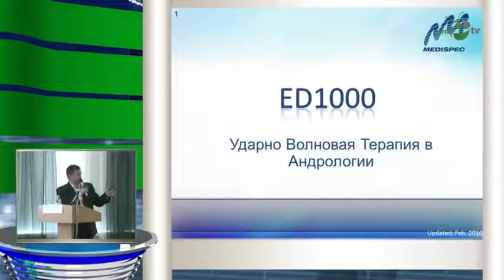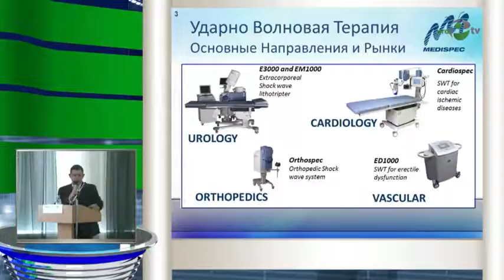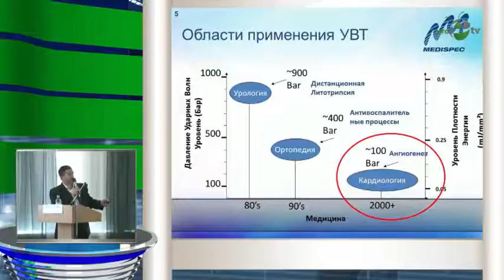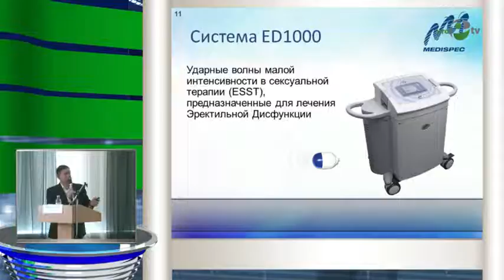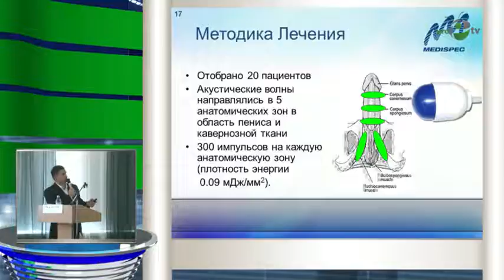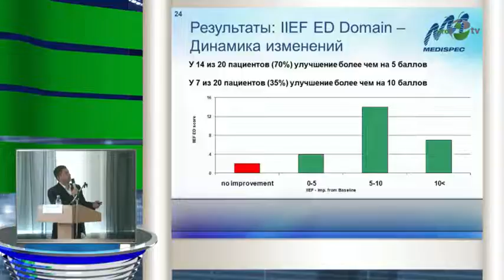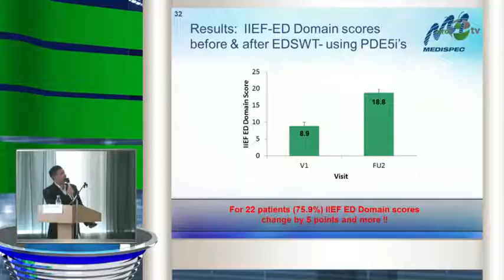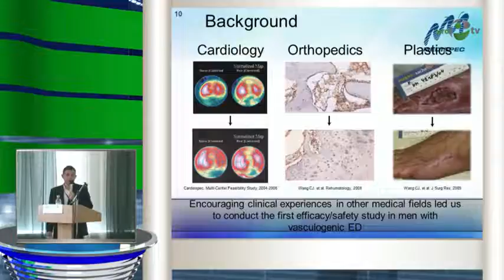Гельфанд Д - Ударно волновая терапия в аппаратном лечении эректильной дисфункции